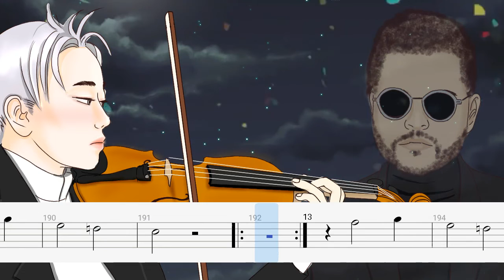Moth To A Flame - The Weeknd - Partituraoke - Sheet Music